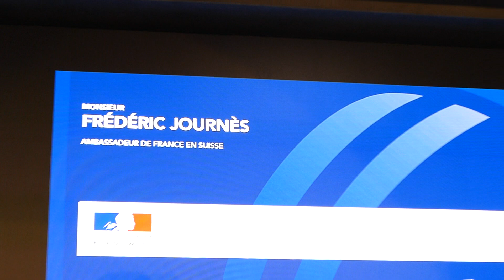Frederic Journes, ambassadeur. Inauguration Léman Express